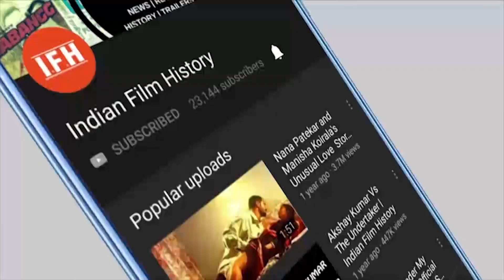Saif - Tabu Starrer Jawaani Jaaneman Trailer Out | IFH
Address:
1/3,Shere Punjab Colony,
Andheri East.
Mumbai 400 093
India.